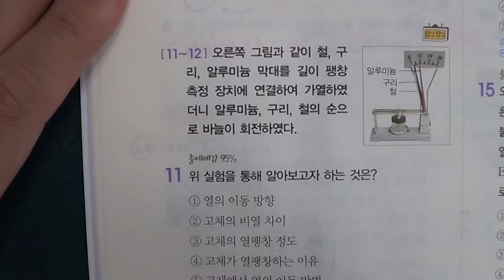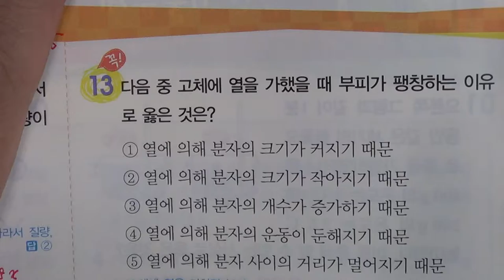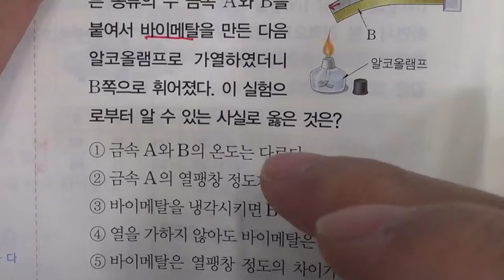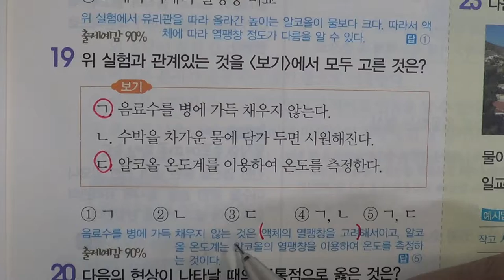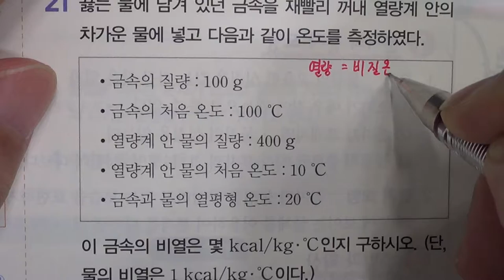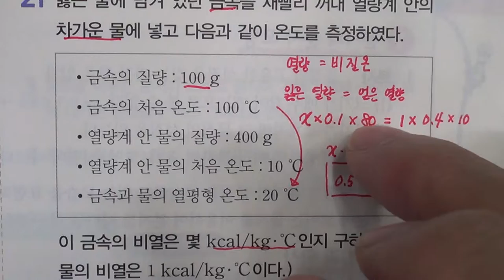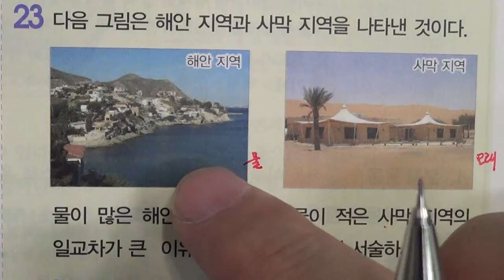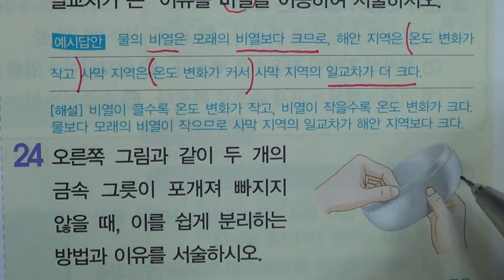■중등부 1학년 과학 2 비열과 열팽창■2학기 기말고사■송도신도시 송도 학원 종합학원 신송중 박문중 신정중 해송중 먼우금초 신송초 송원초 송명초 명선초 신정초 해송초